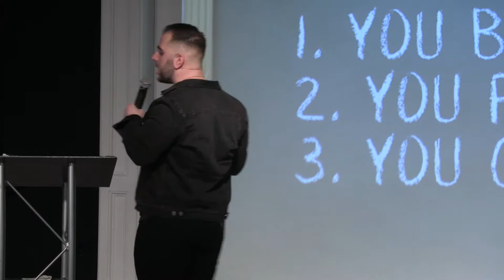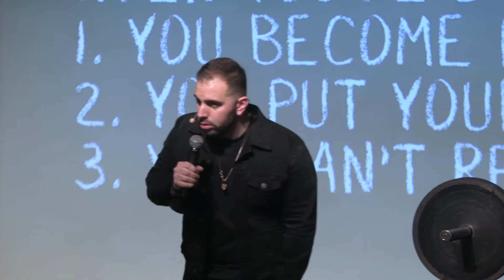STUCK - Pastor Joe Arminio - being truly spiritually free - John 8:31-32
Listen to this full message from Pastor Joe Arminio, Jr. on how to get UNSTUCK in your life.